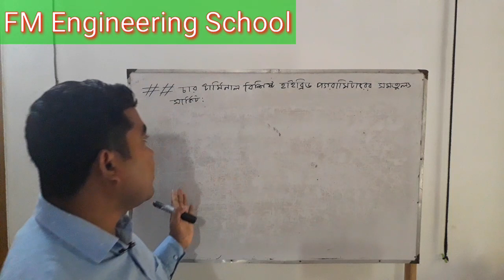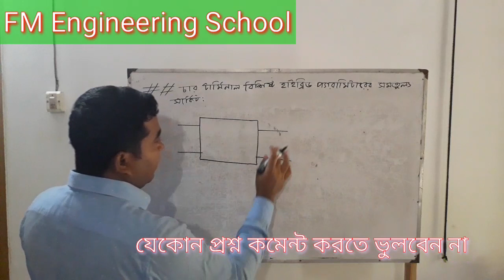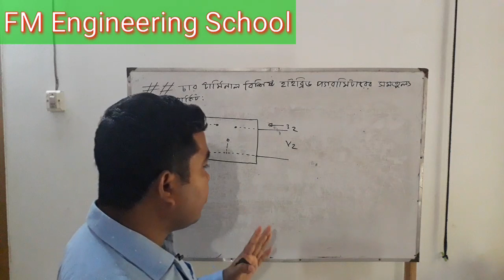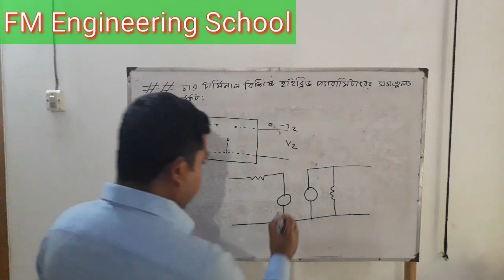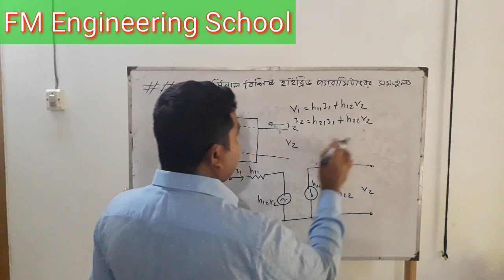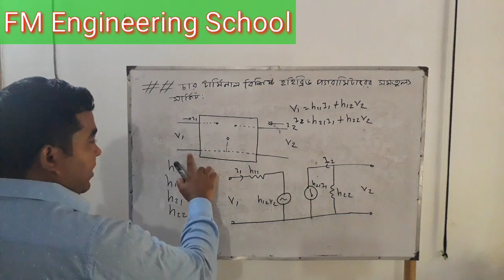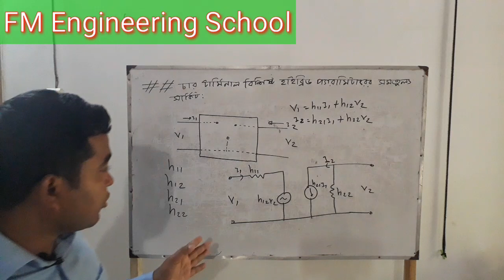চার টার্মিনাল বিশিষ্ট হাইব্রিড প্যারামিটারের সমতূল্য সার্কিট||ইলেকট্রনিক ডিভাইসেস অ্যান্ড সার্কিটস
বাংলাদেশ কারিগরি শিক্ষাবোর্ড কর্তৃক পরিচালিত ডিপ্লোমা-ইন-ইঞ্জিনিয়ারিং শিক্ষাক্রমের ইলেকট্রনিক্স ২য় পর্বের জন্য ইলেকট্রনিক ডিভাইসেস অ্যান্ড সার্কিটস সাবজেক্টটি নির্ধারিত। ভিডিওটিতে ইলেকট্রনিক ডিভাইসেস অ্যান্ড সার্কিটস সাবজেক্টের ৫ম অধ্যায়ের চার টার্মিনাল বিশিষ্ট হাইব্রিড প্যারামিটারের সমতূল্য সার্কিট নিয়ে আলোচনা করা হয়েছে।